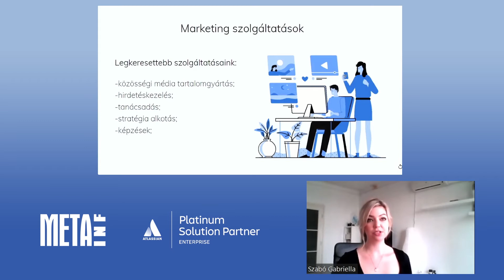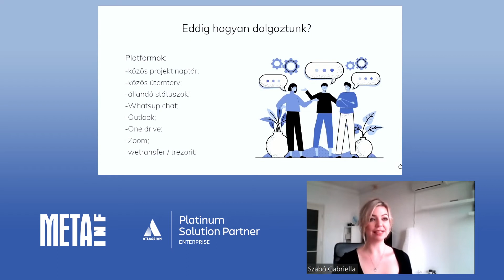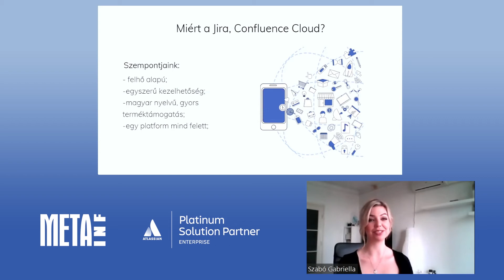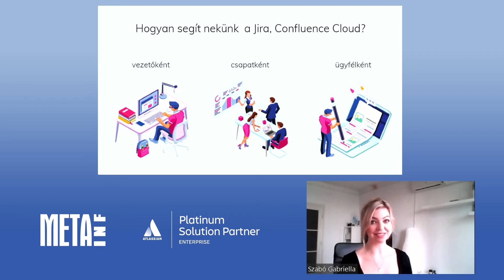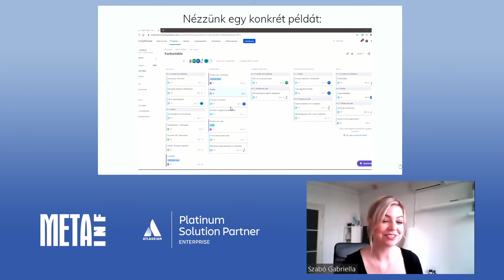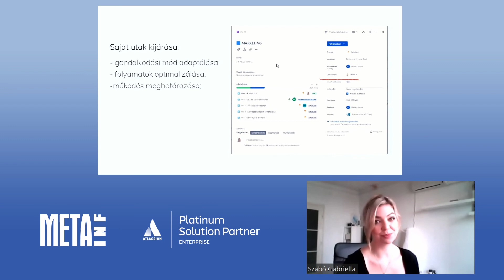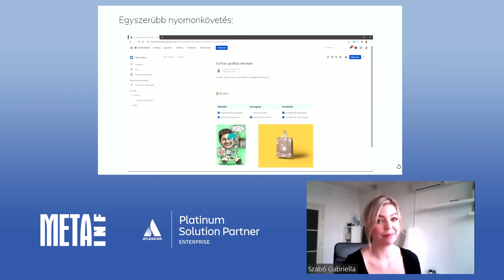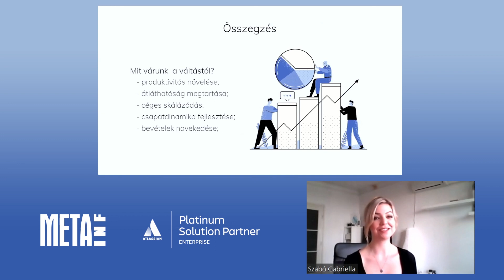Jira és Confluence bevezetésének stációi egy kreatív ügynökség életében | Atlassian Meetup #16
👱🏼‍♀️ Előadó: Szabó Gabriella, CEO, Modernity Marketing
👉 Egy új, izgalmas együttműködés keretein belül elindult egy Jira és Confluence valóság show, melyben a Modernity bevezeti céges működésébe a Jira és Confluence Cloud-ot a META-INF segítségével. Az előadásból megtudható hogyan zajlik az Atlassian termékek integrációja egy budapesti székhelyű, 8 fiatalból álló kreatív ügynökség mindennapos munkájába!